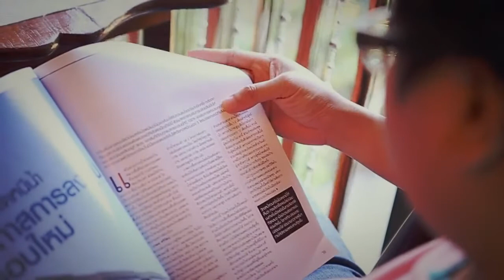Mint&Aod Save The Date new